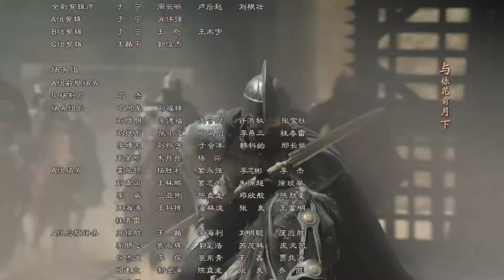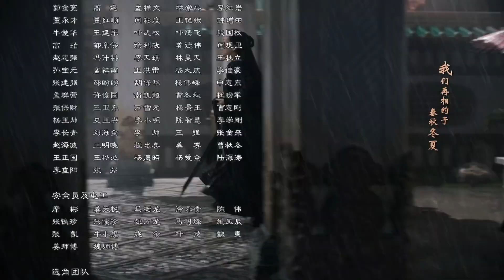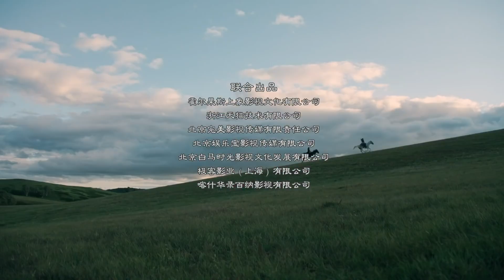الأميرة المتمردة Rebel Princess | الجزء الثانى | الحلقة 11 | العربية China Zone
نوع المسلسل : رومانسى، تاريخي
تدور أحداث المسلسل حول أوقات الفوضي في مدينة "واي" حيث يتم اختطاف المواطنين و تحويلهم إلي عبيد و تواجه الفتاة "تشو تشياو" نفس المصير حيث تلقي في الغابة مع العبيد الأخرين في انتظار أن يتم اختيارها من قبل الأمراء الأغنياء و لكن ينقذها الأمير "يان شون" و يتم ضمها إلي عائلة "يو وين" و هي عائلة قوية و لها تاريخ و لكنها تكتشف صراع أفراد العائلة الدموي علي السلطة إلي حد القتل فا تقرر "تشو تشياو" أن تصطحب أختها الصغري و تهرب من القصر و تتوالي الأحداث و تتطور علاقتها ب "يان شون" , تري ماذا سيحدث لاحقاً و هل ستنتصر "تشو تشياو" علي الظلم و العبودية في النهاية؟